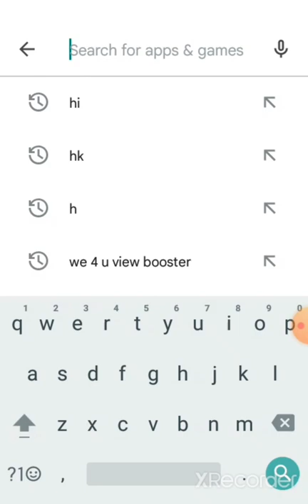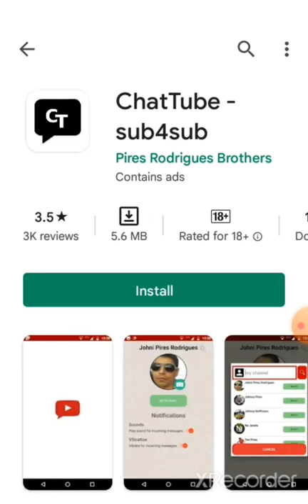Subscribers increasing super app | 100 likes target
# nivas tech
# selva tech
# use Mee
# fahrans grow